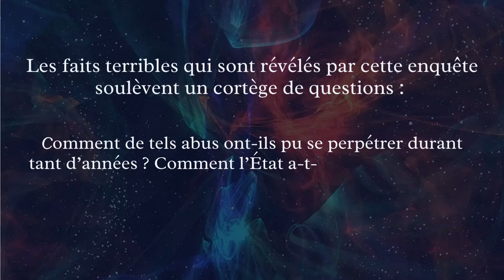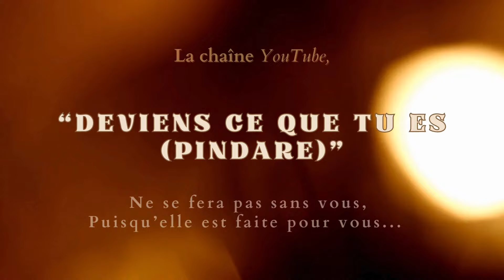Avec Ixchel Delaporte : "Les enfants martyrs de Riaumont : enquête sur un pensionnat intégriste."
De 1960 à 2019, des centaines d'enfants ont été internés dans un foyer, le Village d'enfants de Riaumont, fondé à Liévin par le père Albert Revet. Ce religieux, admirateur de l'Allemagne nazie, a créé une communauté d'inspiration scoute où la DDASS plaçait des garçons, principalement issus de familles pauvres. En 1989, son successeur, le père Jean-Paul Argouarc'h, fonde une école privée hors contrat où des familles catholiques traditionalistes inscrivent leurs fils. Aujourd'hui, Riaumont est dans le viseur de juges d'instruction, suite aux plaintes déposées par des pensionnaires victimes de sévices et d'abus sexuels. Déjouant l'omerta qui a dissimulé les crimes de Riaumont durant des décennies, Ixchel Delaporte a retrouvé de nombreux témoins ― anciens élèves, moines et éducateurs ―, dont beaucoup s'expriment pour la première fois. Pour la plupart des victimes, les affaires sont prescrites. Mais tous décrivent un système sectaire qui, sous couvert de protéger des enfants, n'a eu de cesse d'exercer sur eux violences morales, physiques et sexuelles. Les faits terribles qui sont révélés par cette enquête soulèvent un cortège de questions : comment de tels abus ont-ils pu se perpétrer durant tant d'années ? Comment l'État a-t-il pu subventionner une institution intégriste et ultra- réactionnaire ? Comment l'Église catholique a-t-elle pu la couvrir ? À partir des archives et des témoignages, Ixchel Delaporte analyse les mécanismes qui ont permis que, durant près de soixante ans, des enfants soient impunément martyrisés avec le consentement de tous.

POUR ALLER PLUS LOIN :

- Ixchel Delaporte, "Les enfants martyrs de Riaumont : enquête sur un pensionnat intégriste", éditions du Rouergue, mars 2022,

- Ixchel Delaporte : auteure de "Les enfants martyrs de Riaumont", INA, 2022,

- "Jean Khellaf a grandi au pensionnat de Riaumont : "Je sais qu’on a abusé de moi…" ", Rtbf,

- "Bruno Raout, enfant malmené par le village de Riaumont, dénonce les méthodes abusives du pensionnat",

- "Les enfants martyrs de Riaumont, le documentaire", Golias, 27 novembre 2024,